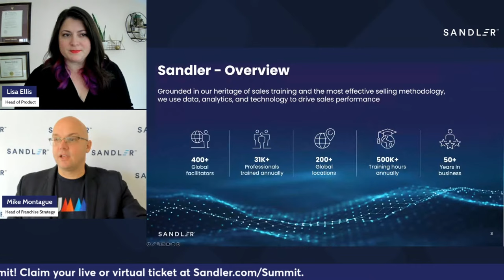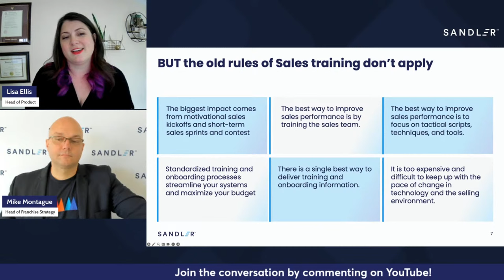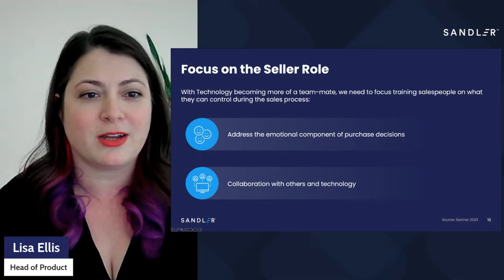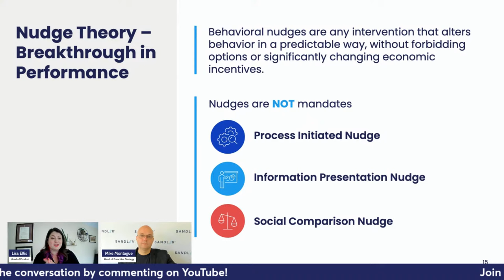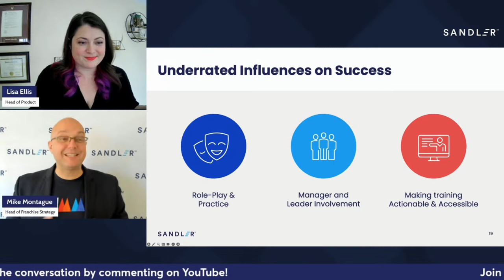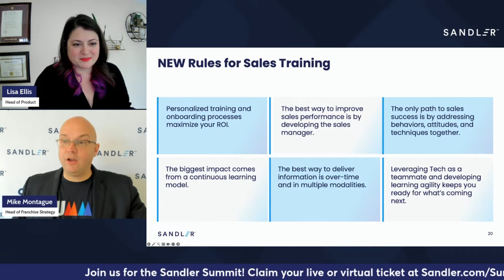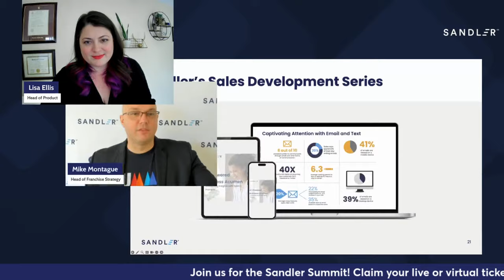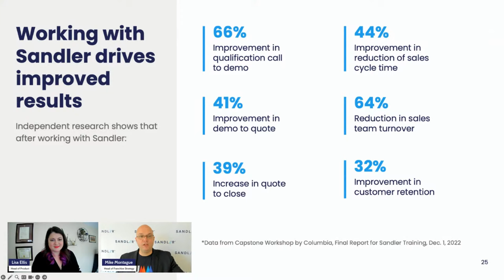Break the Rules, Close More Sales | Sandler Educational Webinar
Mike Montague and Lisa Ellis from Sandler will be sharing the new paradigms for peak sales performance!

In a world where the only constant is change, traditional sales training methods are rapidly becoming obsolete. The modern sales landscape demands new strategies, innovative thinking, and a bold approach to leadership and performance improvement.

At Sandler, we have spent millions of dollars and countless hours creating our new Sales Development series and ensuring that it meets the needs of today’s sellers and drives the revenue needed for their organizations. Designed from cutting-edge behavioral science, data-backed research, and battle-tested feedback from thousands of sellers, Sandler’s latest evolution of sales training breaks many long-held myths and misconceptions about sales training.

In this free, educational, and instantly-applicable webinar, you will discover:

- The Hidden Flaws of Sales Training: Why outdated sales training doesn’t work for modern sellers in this world of technological revolution and dynamic buyer journeys.

- Counter-Intuitive Insights for Breakthrough Performance: Why conventional wisdom often leads to average results and how a fresh perspective can re-energize your team.

- The Underrated Influences on Your Team’s Success: Who and what make the biggest difference in your sales transformation initiatives.

- Why Sales Training Doesn’t Stick: Gain insights into integrating lessons learned into daily practices, ensuring sustainable behavioral change and continuous improvement.

Stay ahead of the curve! Equip yourself with the tools and knowledge to stay competitive in a rapidly evolving sales environment. Learn from Sandler’s thought-leaders, Lisa Ellis and Mike Montague, who are driving the next evolution of sales transformation.

Who Should Attend:
- Sales Managers and Leaders seeking innovative ways to elevate their teams.
- HR & Learning Professionals interested in the latest trends in sales training and development.
vBusiness Owners and C-Level Executives looking to revamp their sales strategy for modern challenges.
- Sales Professionals aiming to break through performance barriers.

Don't Miss Out on This Opportunity to Transform Your Sales Approach!

Limited spots available. Click the Notify Me button to take the first step towards unlocking the full potential of your sales team.